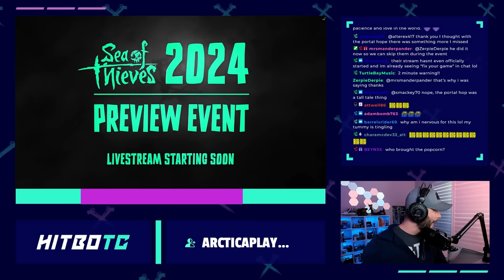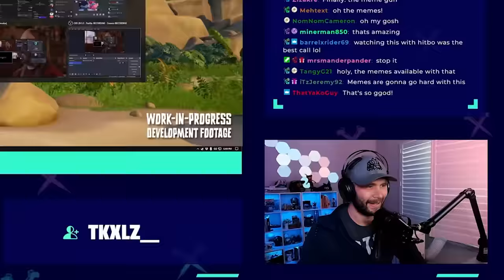BIG NEWS (GAME CHANGER) and my thoughts on the future (Sea of Thieves Preview Event)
My GOODNESS the latest news from Sea of Thieves is unbelievable. Here are my honest thoughts on it all.